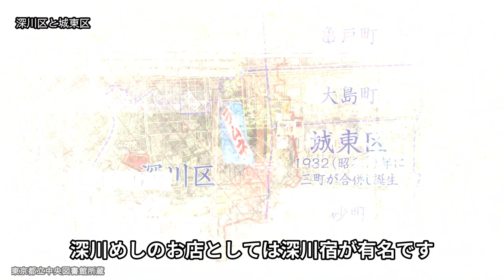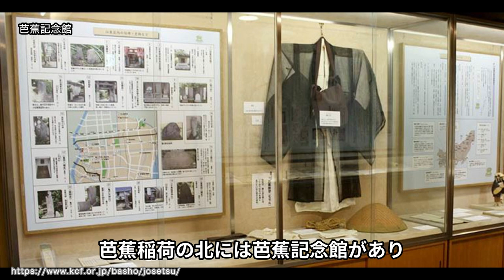【清澄白河・深川】深川が江戸期になぜ大繁栄したのか？清澄白河に居を構えた豪商の恐ろしい散財とは？深川編第１弾 清澄白河の歴史と江戸、明治、大正、昭和の世界へダイブ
東京において江戸の文化が色濃く残る江東区、深川地区。今回はそのうちの清澄白河にスポットをあててみました。
清澄白河の語源。白河はあの白河だった。

人工河川・小名木川が造成された目的とは？江戸時代、清澄庭園はあの豪商の館があった。男は吉原で、一晩数億円をばらまいたという。平賀源内のマルチプレーヤーぶりなど

紀伊国屋文左衛門　参考資料